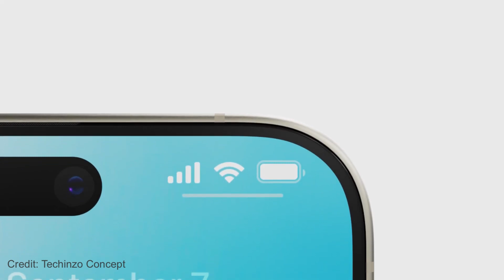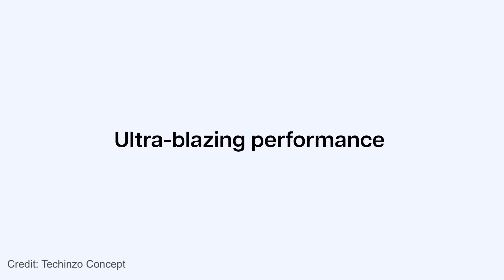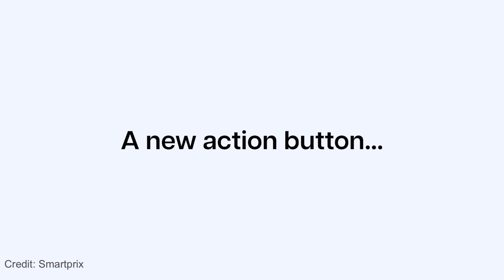IPhone 15 Pro Max First Look | Big Changes 😲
Download Battle Guru app from Play Store for PUBG,BGMI Mods👉 shorturl.at/lmBH7